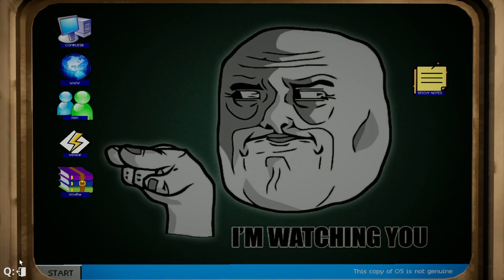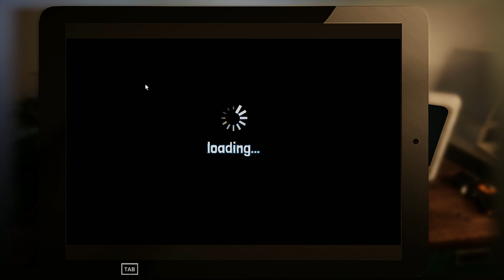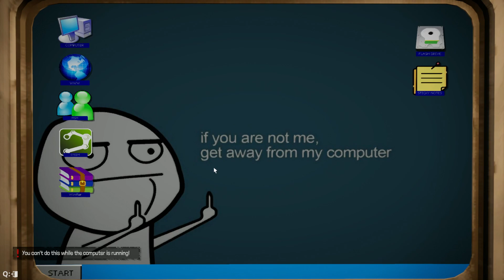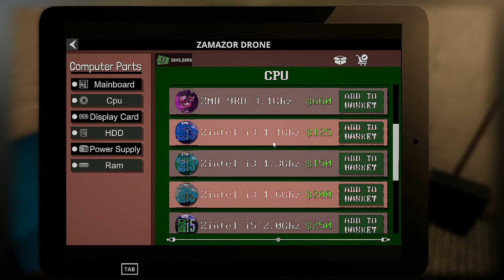Computer Repair Shop | Part 7 | GamePlay PC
►CPU : Intel Coffee Lake i5 9400F 2.9GHz
►GPU : ASUS GeForce RTX 2060 SUPER EVO V2 A8G 8GB
►COOLER : Deepcool Gammaxx GTE V2 RGB
►MB : ASUS PRIME B365-PLUS
►RAM : Corsair Vengeance LPX 16GB DDR4 3000MHz
►SSD : KINGSTON SA2000M8500G 500GB M.2
►HD : WD Blue 1TB
►PSU : Seasonic M12II-520 EVO
►CASE : SilentiumPC Regnum RG6V TG
►WHEEL : Logitech Driving Force G29
►SCREENS : Samsung Gaming CR50 27 inch 4ms

►CPU : Intel Kaby Lake Core i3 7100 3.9GHz
►GPU : MSI GeForce GTX 1050 Ti GAMING X 4GB
►MB : MSI B250 PC MATE
►RAM : HyperX Fury Black 8GB DDR4 2133MHz CL14
►SSD :  WD NEW Green 240GB
►PSU : Corsair CX450M
►CASE :  Modecom Oberon 2F Black
►CAMERA : EKEN H9R
►CAPTURE CARD : Elgato Game Capture 4K60 Pro MK.2
►SCREENS : Dell P2210 22 inch